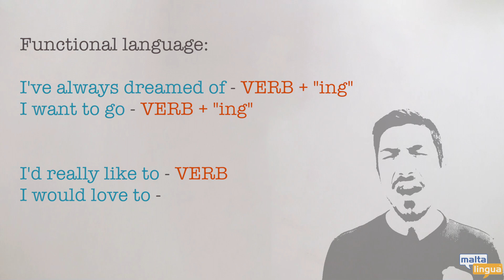Wishes, Dreams, Desires & Ambitions - Free English Vocabulary Lesson B1+/B2 (Mid/Upper Intermediate)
Our dreams and ambitions follow us everywhere. It’s so important to be able to talk about them and to express ourselves in English. In conversations and other situations where you need to give reliable, fluent answers in English, these functional-language phrases will help you to keep the words flowing in a natural way. Learn phrases used by native English speakers and memorize them to use in your next English conversation. These phrases might be challenging to translate from English to your language. We recommend leaving the translator alone and engaging in our English expressions lesson. See how these English phrases can be used in such an easy and natural way to make you sound like you’ve been using these expressions all your life! Our native English teacher Brian Dimech will show you examples of real-life situations where you can use these English phrases in an everyday conversation. Furthermore, our English phrases are ready-to-go functional-language, which means they need minimal changes to grammar or sentence-structure to use when you’re engaging in an English-speaking situation.

This video is perfect for English language students at the CEFR level B1+ (Mid Intermediate) and B2 (Upper Intermediate).

REMEMBER TO…

It’s OK to watch this video without writing down every word, but remember to come back and write down all the phrases that Brian teaches you. It always helps to write things down if you want to remember them!

IT’S EASY!

We’ve summarized all the phrases towards the beginning and the end of the video, go and see Brian’s goodbye to find all the phrases. Scroll back to after Brian’s introduction to check the correct form for these great English phrases to express your wishes and ambitions!

ALWAYS PLAY

English is a flexible and fun language. Now that you’ve learnt the basic situations to use your new English phrases, make sure you change the verbs (see the correct forms in the video!) and find ways of applying them to a variety of different situations! Just make sure that your phrasal structure follows ours!

LISTEN FOR…

The English expressions being taught in these videos are used every day, all over the world. Now that you’ve learnt them, you’ll be surprised to know that you’re going to be noticing other people using them a lot. Make sure to join in and use the phrases that you put so much time into learning and remembering.